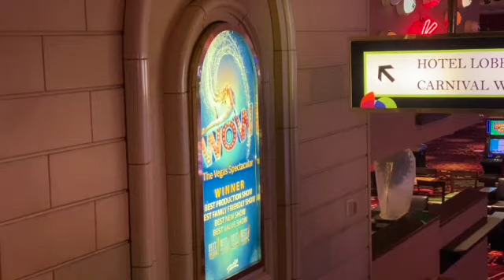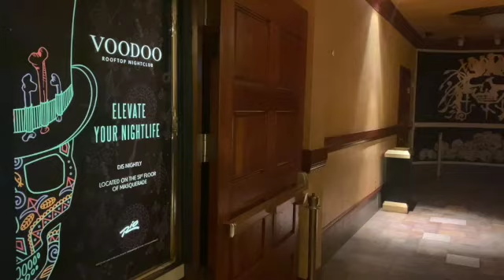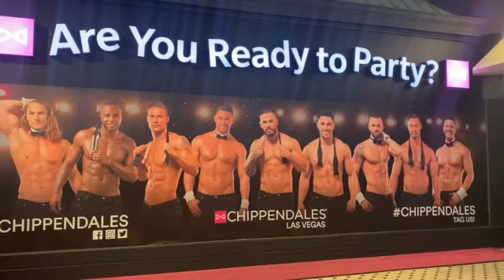Lucy's Las Vegas at The Rio Grand Reopening!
Welcome back to Lucy's Las Vegas! Today is the grand reopening of The Rio!